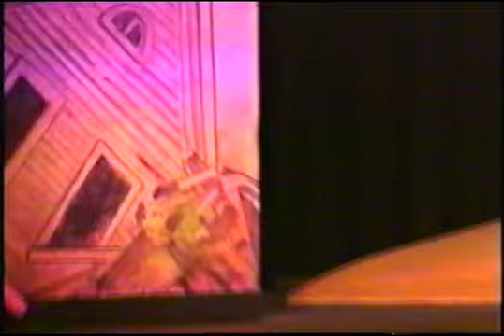Wizard of Oz 2002